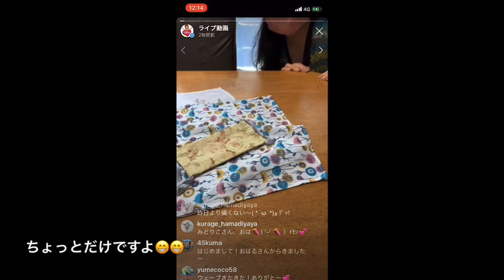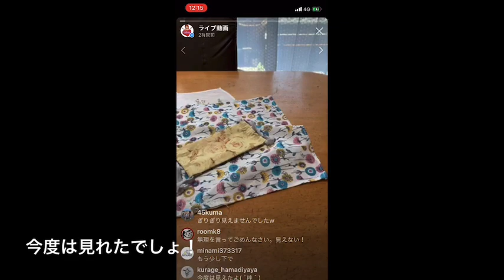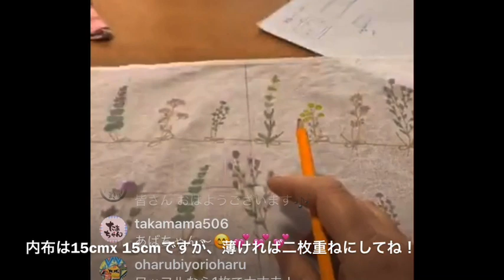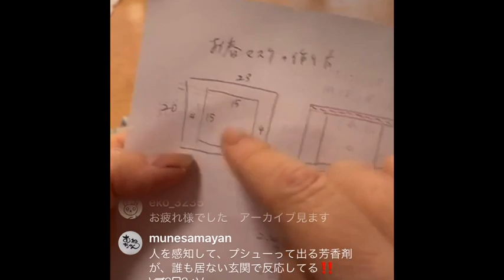【マスク】手縫いで簡単！お春マスクを作るよ！ライブ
といってたので、真似してつくってみました！

これ、手縫いでもミシンでも簡単に作れるよー！🙋‍♀️💕💕